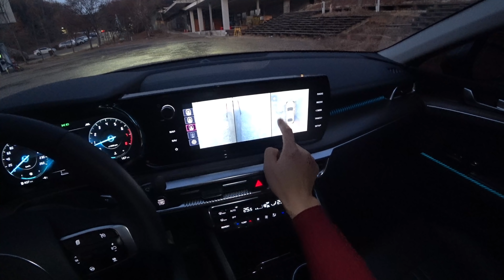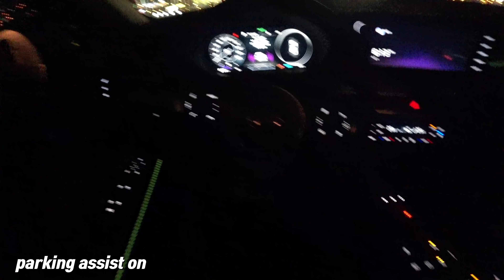KIA K5 (OPTIMA) 2.0 CVVL POV Night Drive - 기아 K5 2.0 CVVL 1인칭 야간주행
기아 K5 2.0 CVVL 1인칭 야간주행
KIA K5 (OPTIMA) 2.0 CVVL POV Night Drive